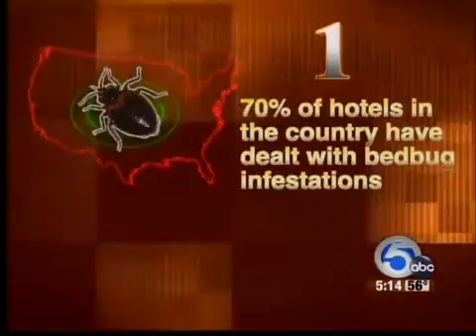Lee's 5 Things